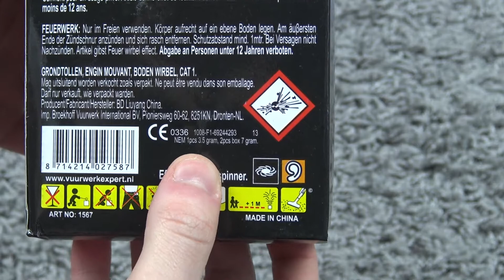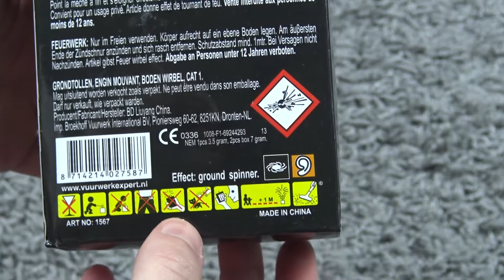Kryptonite (Broekhoff) im Test | Pyro Nik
Im Test die Kryptonite von Broekhoff, welche mir trotz des hohen Preises gut gefallen haben.

Meine Kameras:
Sony FDR AX33
Canon Legria Mini

Mikrofone:
Auna Mic-900B
Rode Stereo Videomic Pro